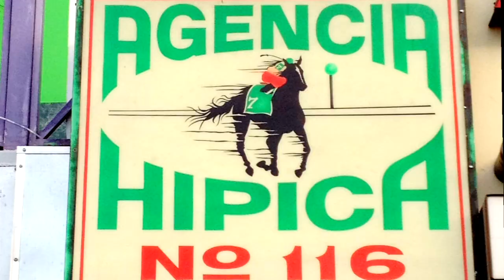Doble Seis de Villa Blanca: Restaurant & Sports TV